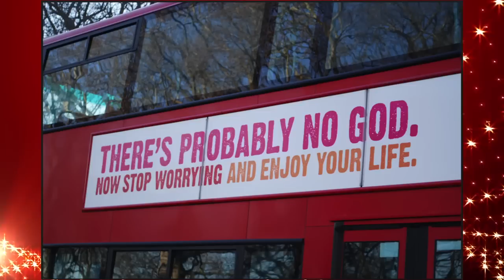Just do it - Mufti Menk on The Deen Show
This weeks show will address the Billboard that an Atheist group launched that states 'There's probably no God... now stop worrying and enjoy your life'. An exciting show this week with Mufti Menk!

Take this video link and send it out to your Facebook,Twitter,Websites,Blogs,news-let­­t­­­­­ers,emails, etc.. send it out to the world. Like DigitalMimbar on Facebook